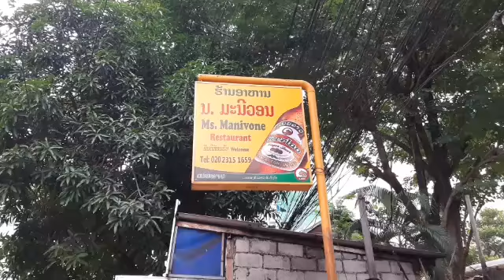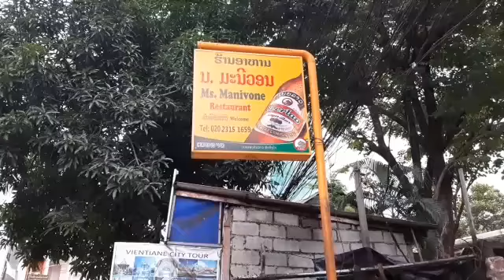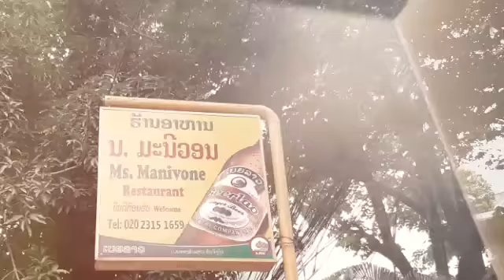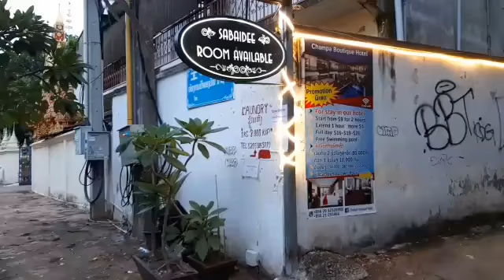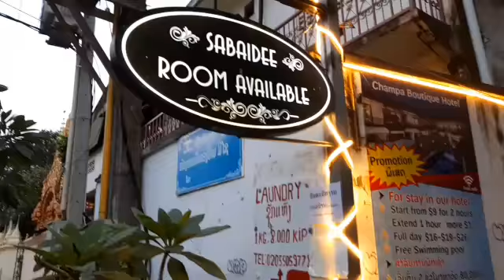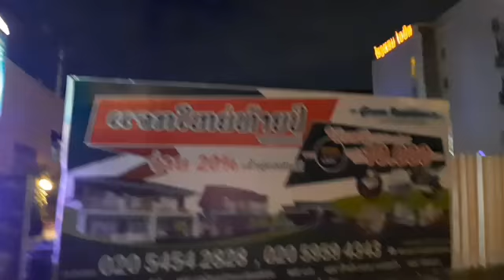Landmarks in Vientiane Gone! // Vientiane Laos 2020 // Annasor moTour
Ms. Manivone Restaurant was a FamousLocalRestaurant in Rue Francois Ngin Vientiane Laos where a lot of Foreigners / Back Packers and Locals loves to eat a Local cuisine... Now it's gone! Can't find an answer why.

Namphou Park 0km also was a happy place to Hang Out... Now it's no longer operating since the Pandemic occurred.